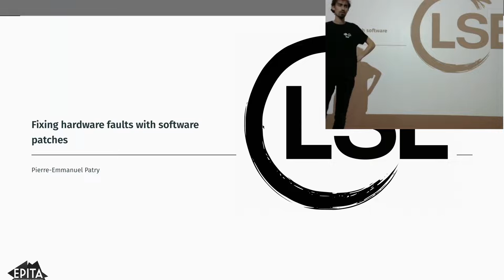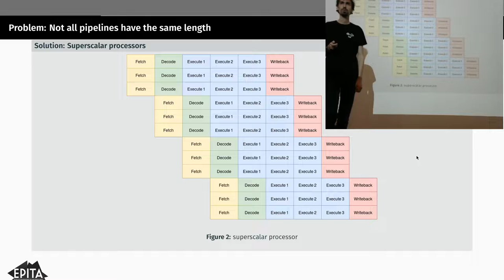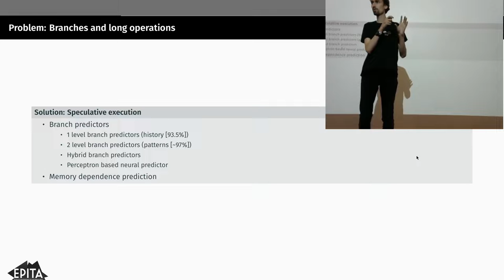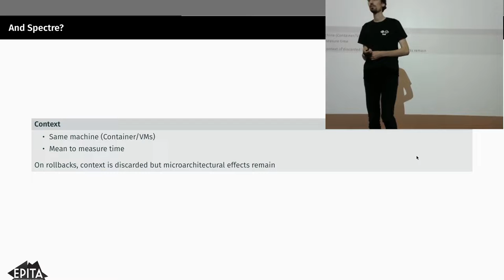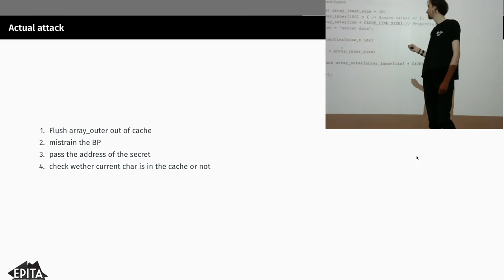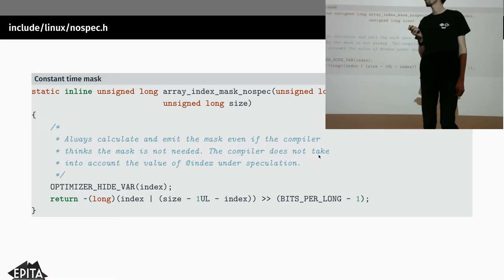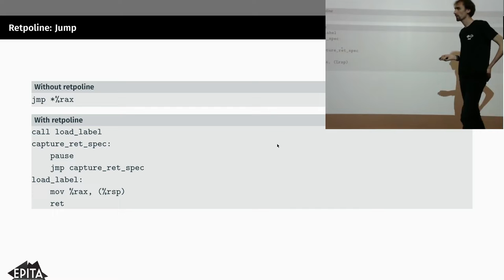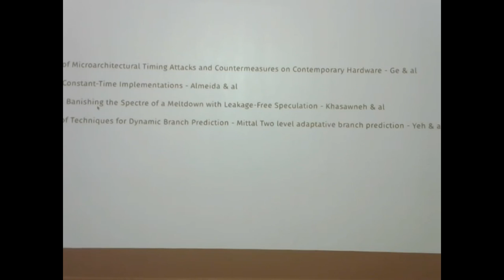LSE lightning talks - Pierre-Emmanuel Patry - fixing hardware faults with software patches